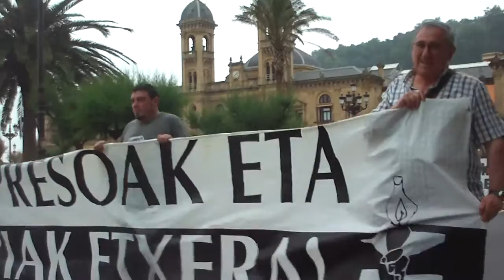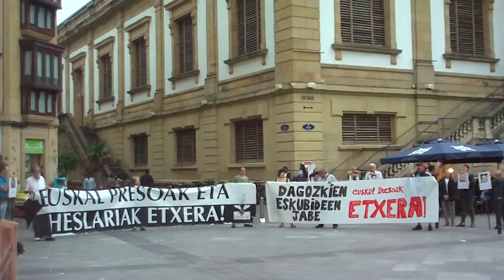Euskal presoak etxera Donostia 2015-6-26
Euskal presoak eta iheslariak lantokietara,etxera! Ostiraleko elkarretaratzea Donostian, ekaineko azken ostirala